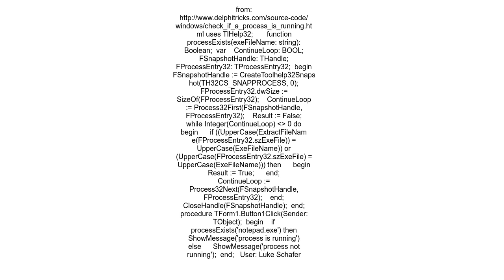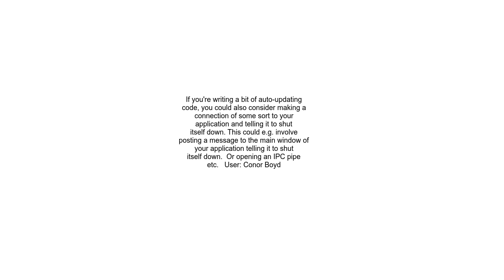How to check if a process is running using Delphi